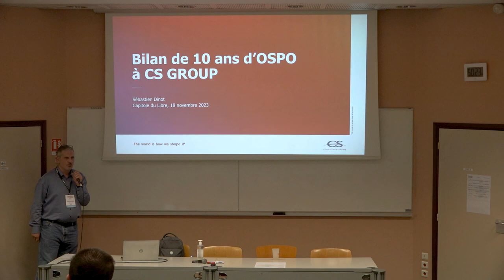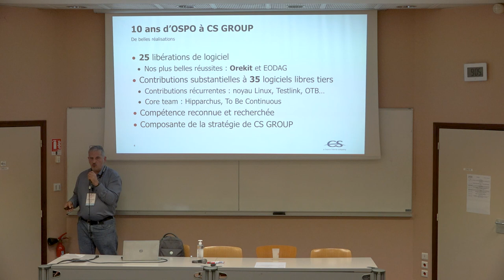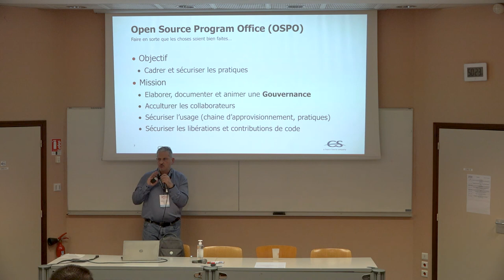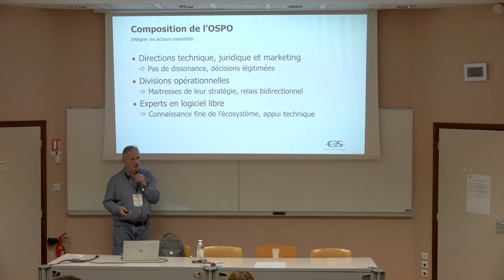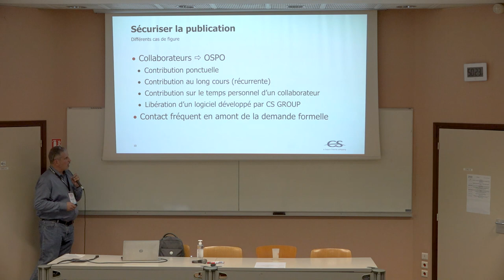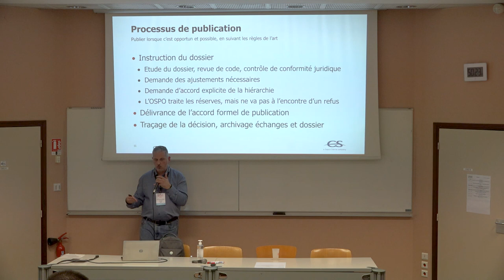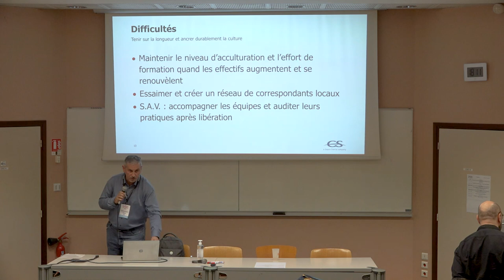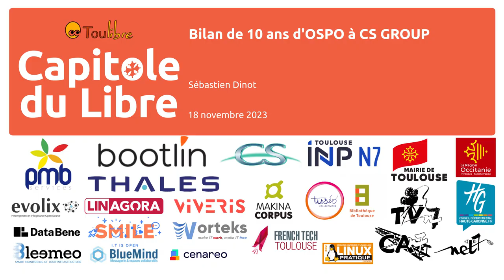Bilan de 10 ans d'OSPO à CS GROUP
Sébastien Dinot

Pour répondre aux demandes de support juridique de ses équipes et les accompagner dans leurs projets de libération et de contribution de code, CS GROUP s’est dotée dès 2013 d’une gouvernance du logiciel libre et d’un comité pour l’animer. 10 ans plus tard, je vous propose un bilan des actions et stratégies mises en place, de leur effet, des projets libérés, des contributions versées à des projets tiers. Certains efforts ont été très fructueux, d’autres se sont révélés vains ou non soutenables. Ce retour d’expérience d’une entreprise relativement précurseuse dans le domaine apportera un éclairage intéressant à celles qui se lancent aujourd’hui dans cette voie.

Si le terme OSPO (Open Source Program Office) s'est banalisé ces dernières années et si des initiatives telles que l'OSPO Alliance ou le TODO Group organisent aujourd'hui le partage et la capitalisation de savoir-faire et d'expérience en matière de gouvernance du logiciel libre en entreprise, rien de tout cela n'existait en 2013, lorsque CS GROUP s'est lancée dans l'aventure. Elle a quasiment élaboré sa gouvernance à partir d'une feuille blanche. Pourtant, cette gouvernance s'est révélée au fil du temps pertinente et efficiente ; le nombre de projets libérés et de contributions effectuées en témoigne.

En outre, même aujourd'hui, la mission de la plupart des OSPO se limite à sécuriser les entrées, à vérifier que les composants intégrés dans les applications développées par l'entreprise sont diffusés sous une licence compatible avec la politique industrielle de l'entreprise et ses engagements contractuels. A contrario, dès le départ, l'OSPO de CS GROUP a eu pour mission de sécuriser aussi les contributions et libérations de code, de les faciliter en s'assurant de leur qualité et en vérifiant que les choses étaient correctement faites. Pour autant, le chemin n'a pas toujours été facile et l'entreprise a dû gagner en maturité sur bien des sujets. C'est cette expérience que vise à partager cette présentation.